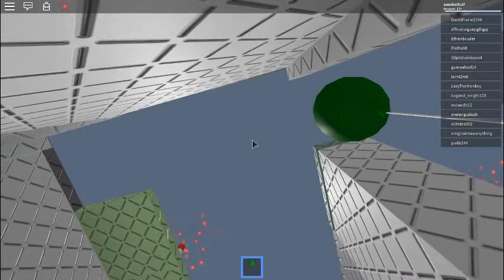Natural Disaster Survival #13